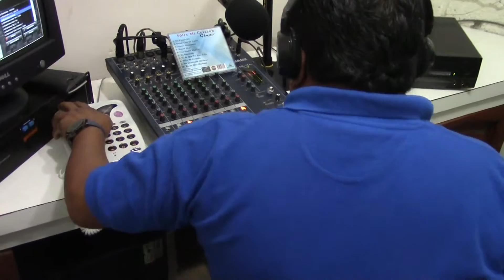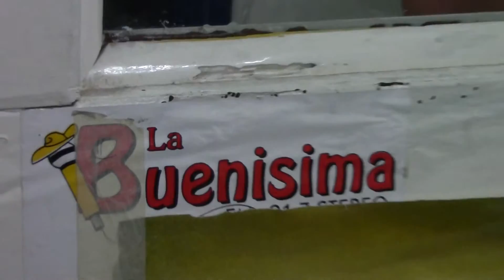EVENTOSHN PRESENTA A GINNO ROMANTICO EN LA BUENISIMA